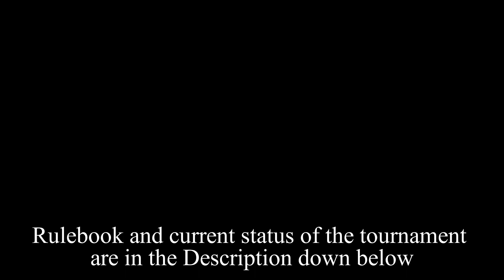TUNNEL OF.. | Karatel vs KryukoV | 4th Finals | Castle Story Tournament | Map 1 | Bo3 | Pioneer Pass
Greetings Everyone,

My name is kRIEGER and this is the Castle Story Tournament !
This match of Karatel vs KryukoV was the first of a Best of Three on the Map Pioneer Pass.

If you have questions, feel free to drop them down below !

Read about the Rules here !

Comment your favorite moments down below !

00:00 - Non-Aggro Phase
04:51 - Normal Match Phase
45:17 - Outro